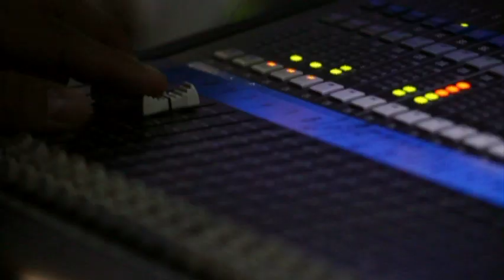SEMARNAT descarta tala de arboles en el Nevado de Toluca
Después de que se diera a conocer la supuesta autorización de talar mas de 17 mil hectáreas del Bosque del Nevado de Toluca el Secretario del Medio Ambiente Rafael Pacchiano desmintió tal información.

3 de noviembre del 2016.